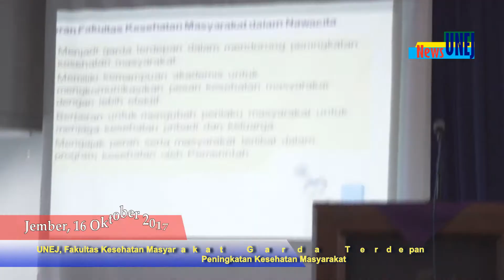UNEJ, Fakultas Kesehatan Masyarakat Garda Terdepan Peningkatan Kesehatan Masyarakat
Jember, 16 Oktober 2017
Johan Budi SP, juru bicara kepresidenan RI mengingatkan pentingnya peran dan fungsi Fakultas Kesehatan Masyarakat (FKM) beserta para lulusannya sebagai garda terdepan dalam meningkatkan derajat kesehatan masyarakat Indonesia. Pernyataan ini disampaikan Johan Budi SP saat menjadi pemateri kunci dalam seminar nasional bertema “Peran Tenaga Kesehatan dalam Meningkatkan Kualitas Hidup Bangsa Indonesia sebagai Perwujudan Nawacita Presiden 2019” pada Sabtu (14/10) di Gedung Telkom Jember. Seminar diselenggarakan oleh Badan Eksekutif Mahasiswa (BEM)  Fakultas Kesehatan Masyarakat Universitas Jember.